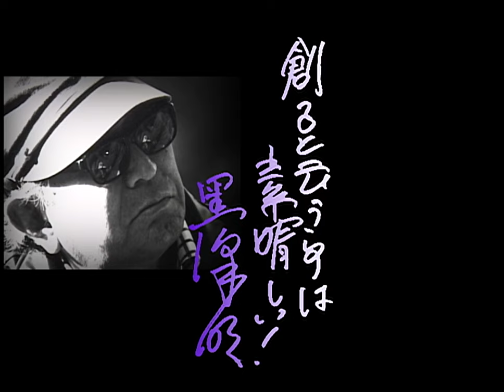Kagemusha (1980) - The Making of Kagemusha